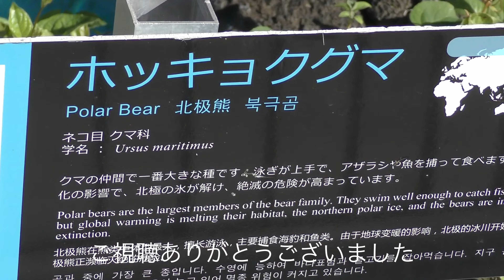右手に採血の跡？血が見えます トレーニングの日 2023年7月15日のホウちゃん その2 🐻‍❄️💞 天王寺動物園のホッキョクグマ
0:00 ・13時00分頃
0:51 ・13時10分頃
2:33 採血の跡
2:46 ・13時15分頃
5:09 ・14時00分頃
9:17 ・14時40分頃
15:32
19:48 ・16時00分頃

ホウちゃん♀：2020年11月25日生まれ・天王寺動物園

科：クマ科 Ursidae
属：クマ属 Ursus
種 : ホッキョクグマ Ursus maritimus

母：イッちゃん♀(出生：ノボシビルスク動物園(ロシア)・ロシア名:シルカ(Shilka))
2022年12月26日によこはま動物園ズーラシアへ移動
12月27日到着

父：ゴーゴ♂(出生：ペルミ動物園(ロシア)　現・よこはま動物園ズーラシア)

天王寺動物園の"ほしいものリスト"(Amazon)